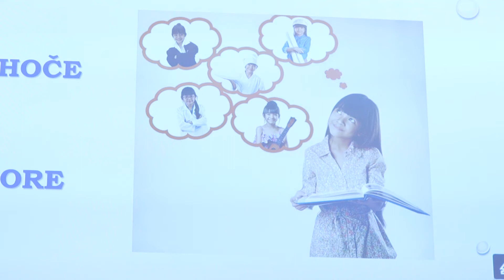UZZI Jana Speh